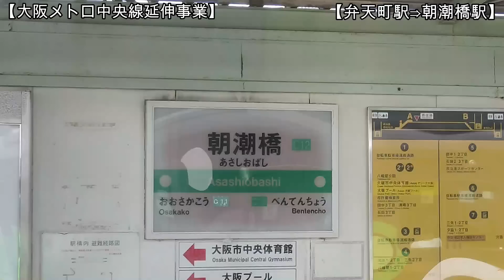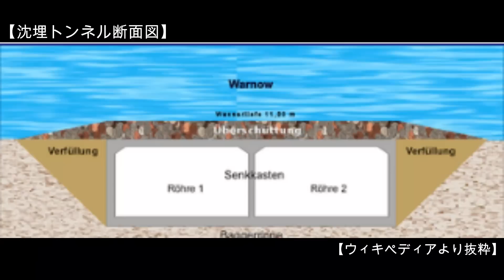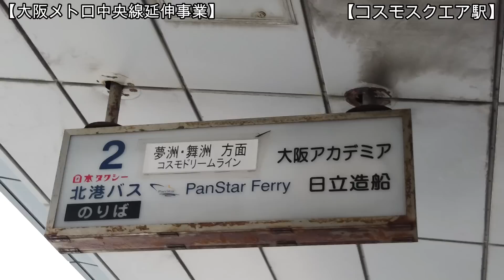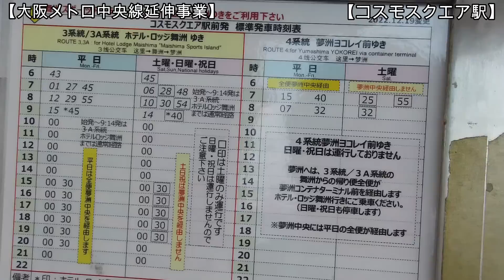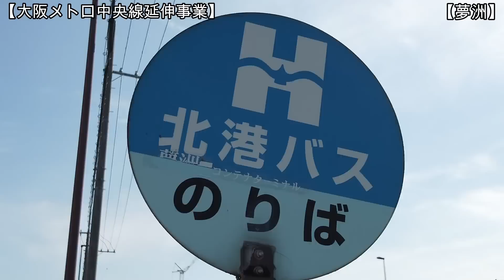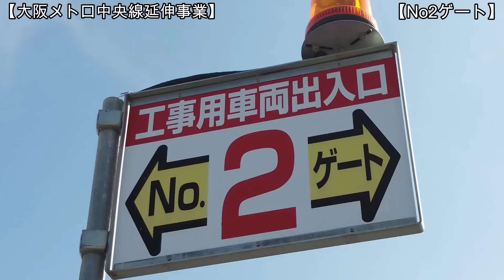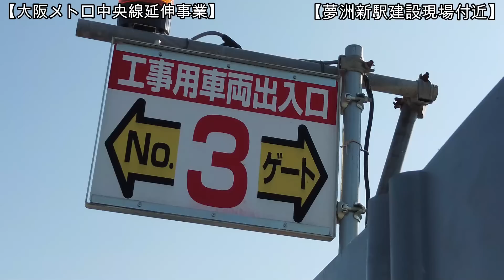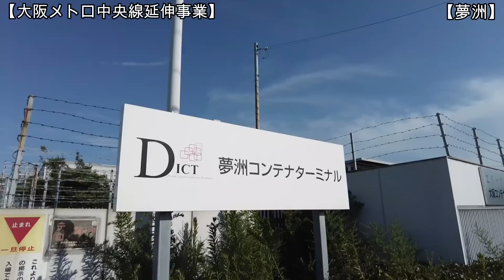【延伸工事】No1200 万博開催に間に合うか心配です！ 大阪メトロ 中央線 延伸工事と新駅建設と大阪万博工事の光景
大阪メトロ中央線 延伸工事・新駅建設の現場を取材しました。詳しいナレーション付きで分かりやすい動画です。どうぞご覧ください。（令和5年7月29日撮影）

【大阪メトロ 中央線 延伸工事の概要】
大阪メトロ中央線は、大阪市住之江区のコスモスクエア駅から大阪府東大阪市の長田駅まで17.9kmを結ぶ路線です。1961年に大阪港駅から弁天町駅間が開業して以来、延伸を重ね、2005年に大阪港トランスポートシステム (OTS）テクノポート線の大阪港駅からコスモスクエア駅間を編入し、現在の路線が完成しました。更に夢洲まで約3kmをさらに延伸する計画が現在進行中です。元々は、2008年齢のオリンピック誘致の為、会場予定地へのアクセスとして計画されました。しかしオリンピック誘致に失敗し計画が中断していましたが、オリンピックが、万博に置き換わり今計画が進んでいます。コスモスクエア駅から夢洲駅（仮称）の間は3km、海底トンネルである「夢咲トンネル」を挟みます。夢咲トンネルは2009年8月に開通済みです。夢洲駅には、2面2線の対向式ホームが設置される計画です。開業は、大阪・関西万博が開催される2025年の前年の2024年度を予定しています。